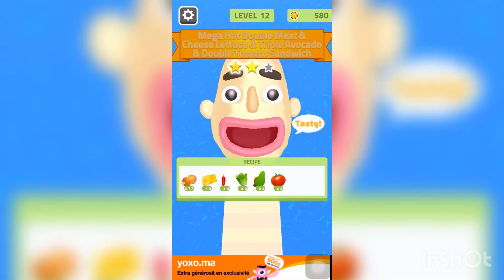Sandwich Runner All Levels Gameplay Walkthrough iOS,Android Update Alltrailer Mobile Gaming URM8ASKY